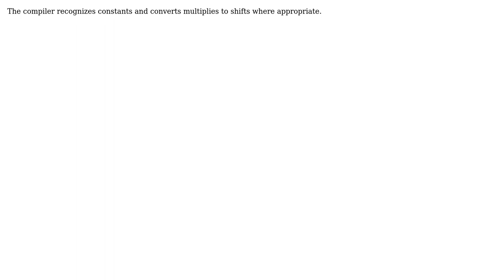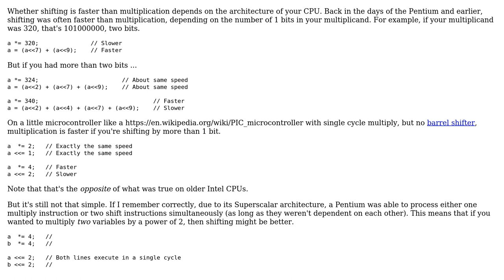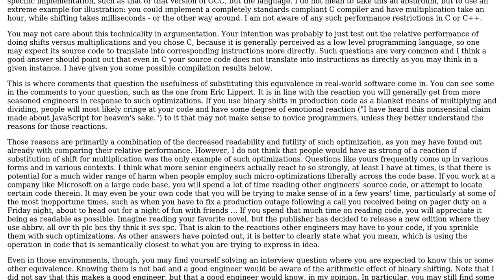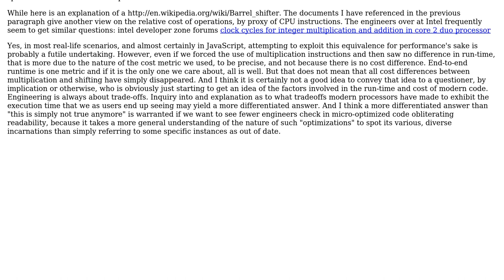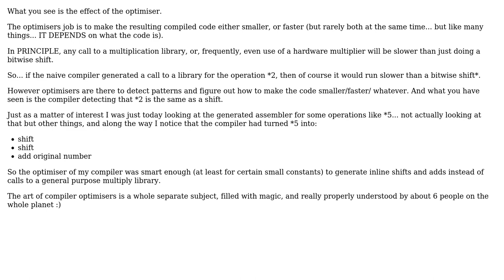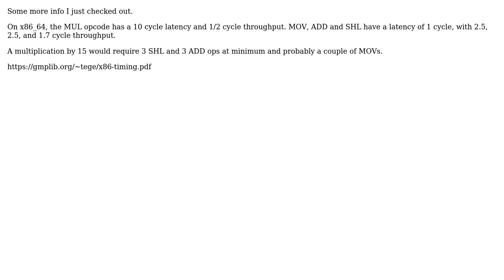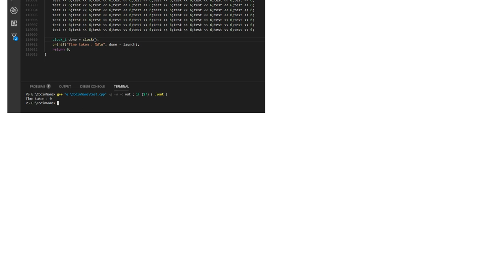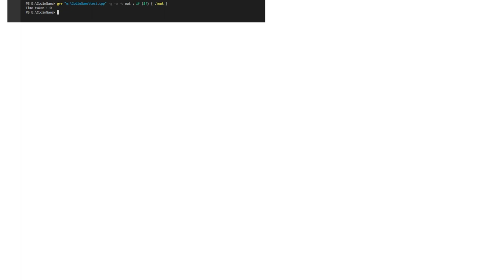When I test out the difference in time between shifting and multiplying in C, there is no...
Software Engineering: When I test out the difference in time between shifting and multiplying in C, there is no difference. Why?

With thanks & praise to God, and with thanks to the many people who have made this project possible! | Content (except music & images) licensed under CC BY-SA | Music | Images & others | With thanks to user user2880576 user Thirler user supercat user Russell Borogove user Rocketmagnet user Rich Remer user quickly_now user OJFord user NicholasFolk user DollarAkshay user derobert user ddyer and the Stack Exchange Network Trademarks are property of their respective owners. You are responsible for your own actions.